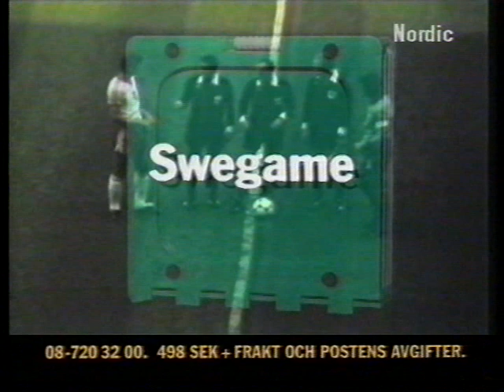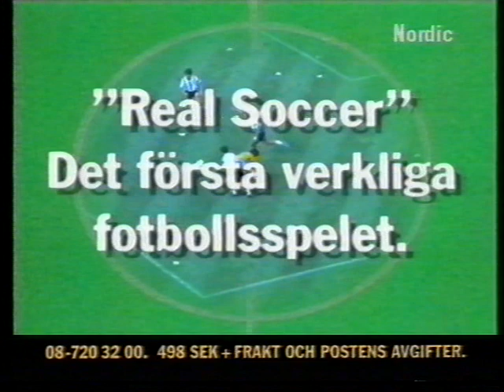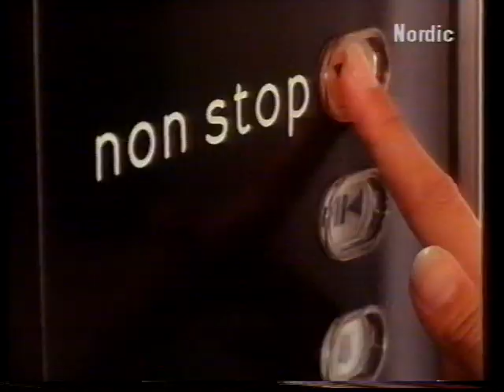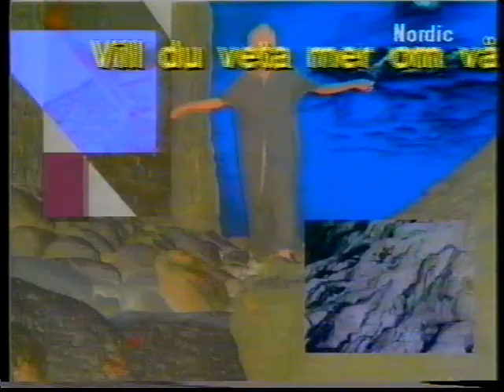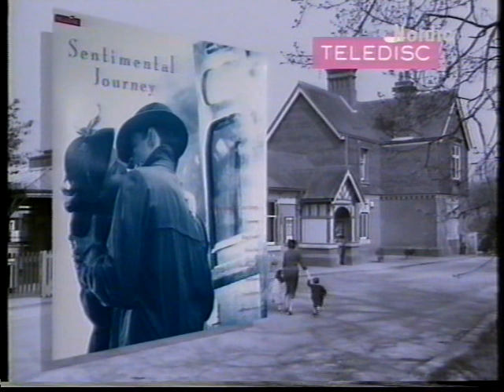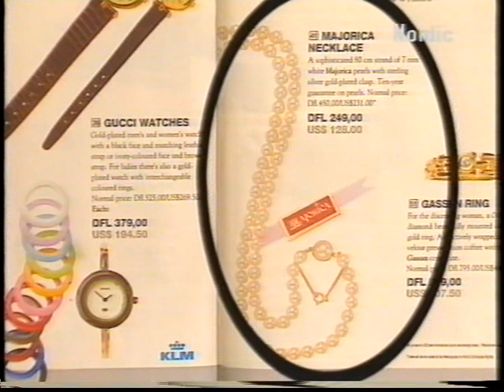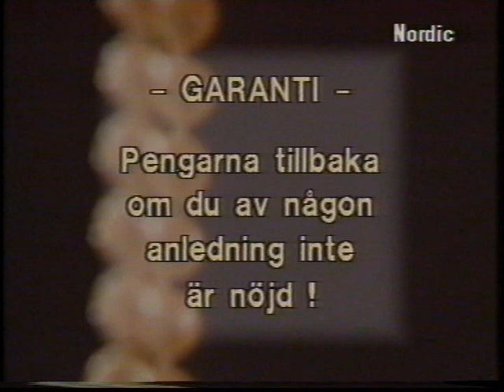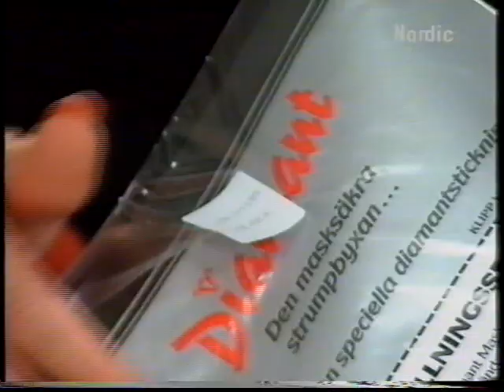Nordic Channel Reklam 1991-11-01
Cirka 27 minuter av reklamer, trailers, tablåer och vinjetter från Nordic Channel den 1a november 1991.